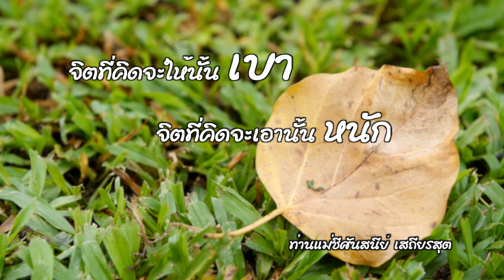ให้อย่างไร...อย่างใจเป็นสุข